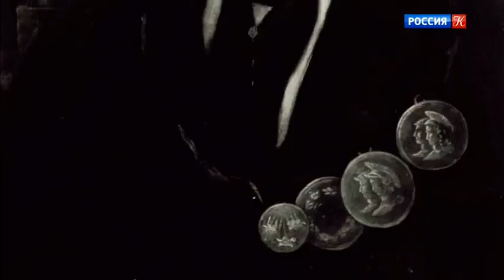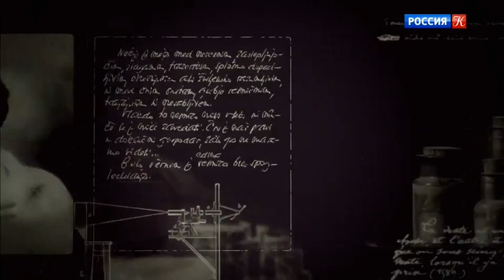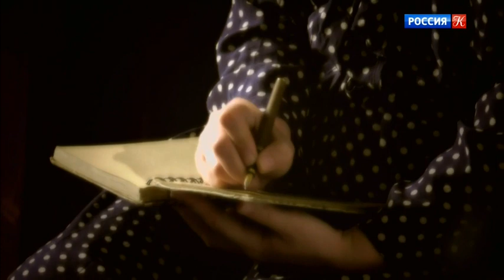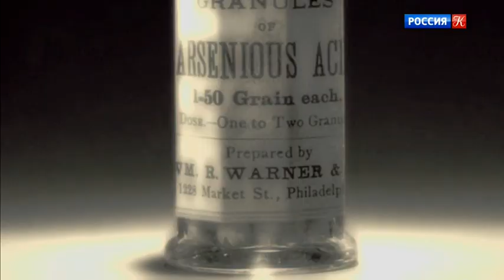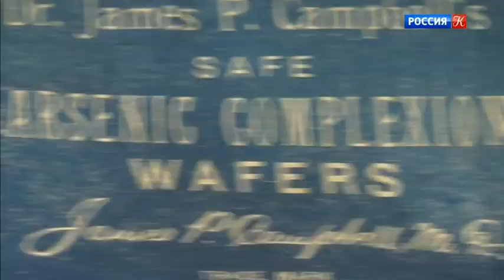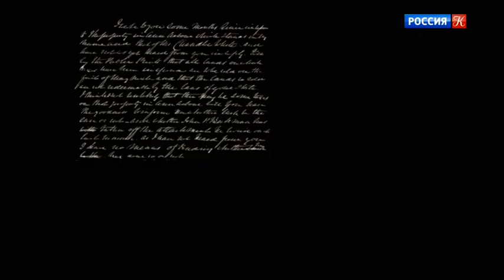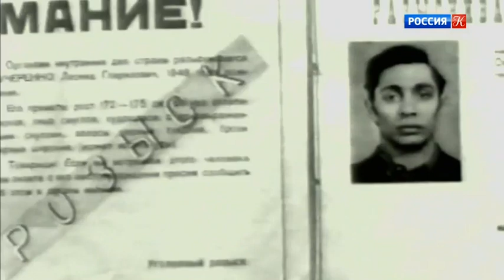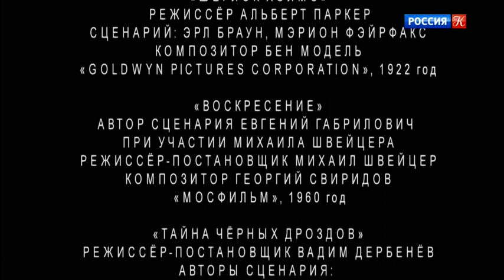"Наука Шерлока Холмса". Серия 2. Документальный фильм (Россия, 2020)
Фильм посвящен развитию науки о ядах – токсикологии. Во многом этому развитию поспособствовала знаменитый писатель и автор детективов Агата Кристи.